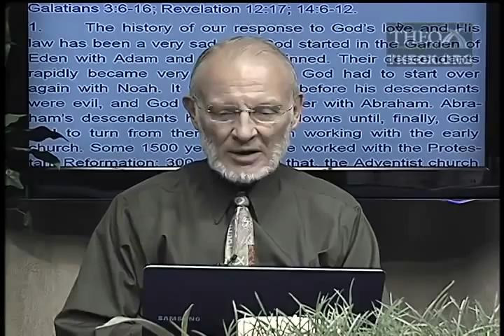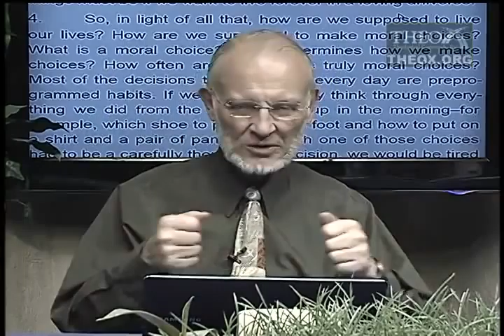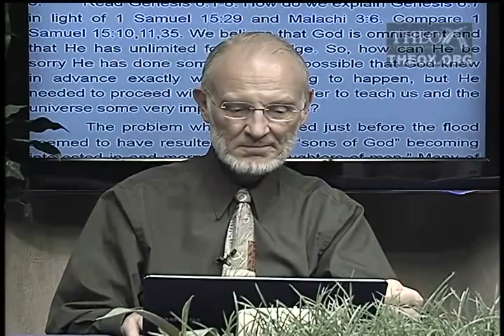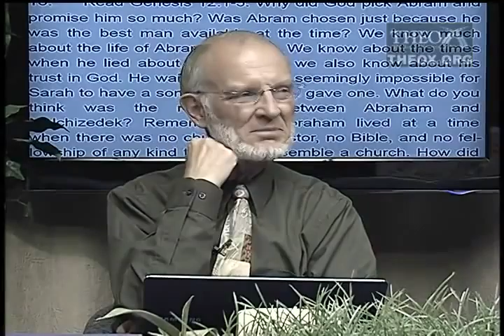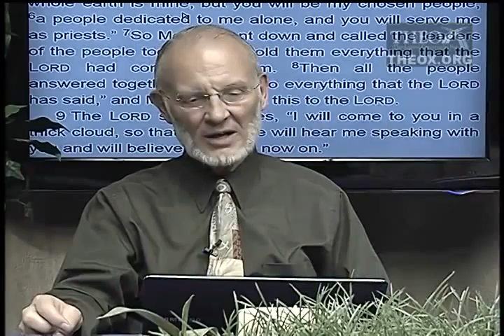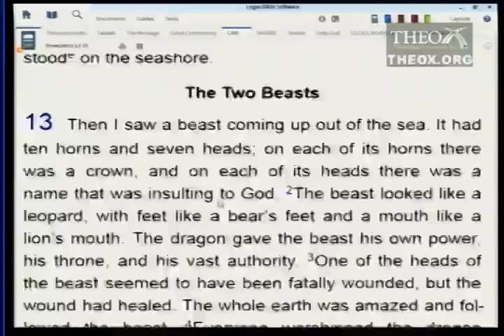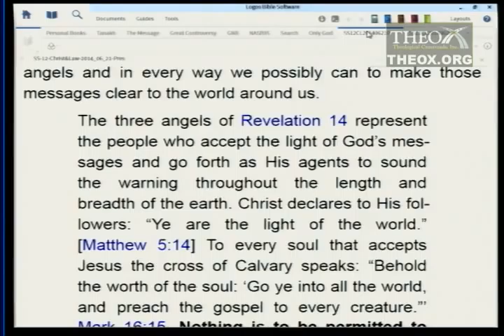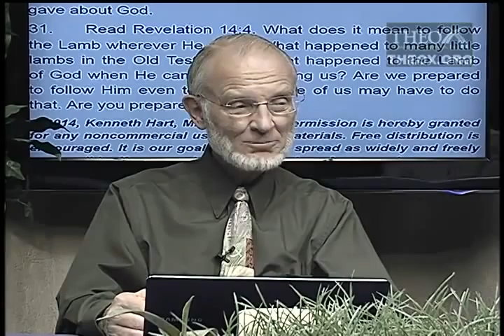12. Christ's Church and the Law (June 21) Ken Hart Sabbath School 2014 Q2 L12 "Christ and His Law"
2014 2nd quarter (April, May, June) topic: "Christ and His Law" (Ken Hart's Sabbath School class in Loma Linda, California, which is based upon the adult Seventh-day Adventist Bible study lesson guide and is broadcast on LLBN as "A Look Ahead".)